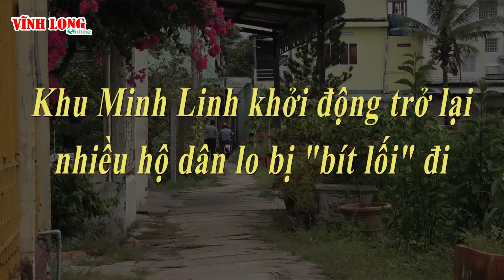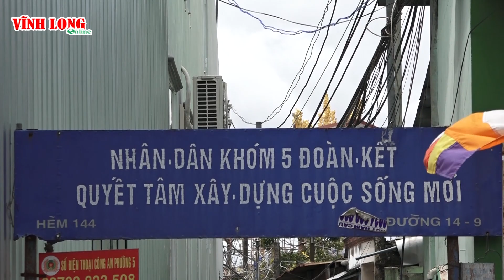Báo Vĩnh Long| Khu Minh Linh khởi động lại, nhiều hộ dân lo lắng bị “bít lối”